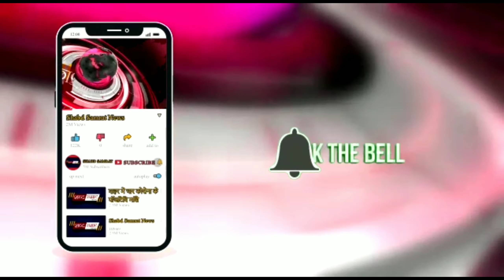मनपा की कार्रवाई साथ ही रोड को बाधित करने वालो के खिलाफ भी कार्रवाई की और दंड वसूला